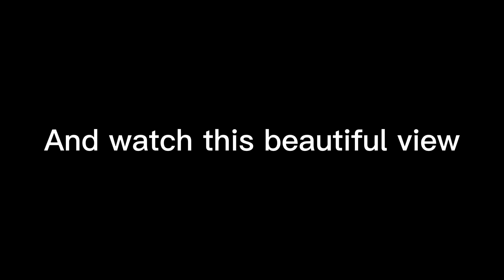Critical force team when are you guys going to fix this game